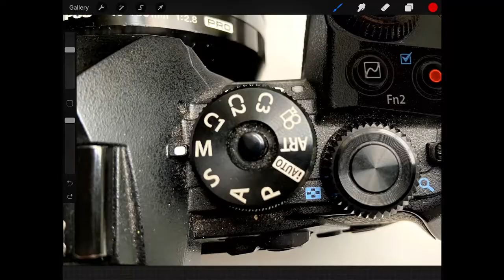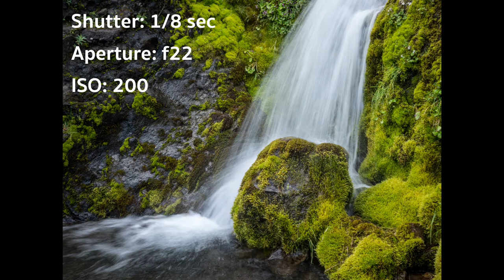5 Minutes of Photography 4 - ISO and Manual Mode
Understand ISO, digital noise, and how it impacts your image. Plus, I answer the question: When should you use manual mode, and why?